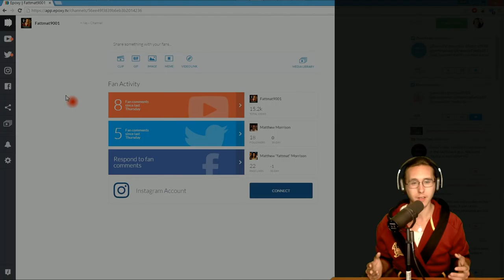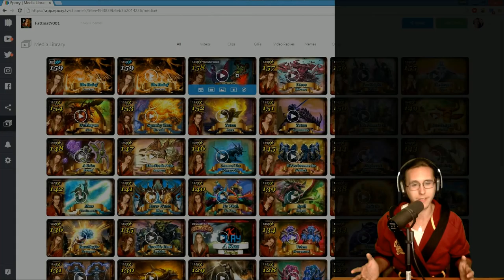★ Market Your Videos with Creating Epoxy Gifs!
Creating gifs have been a hassle in the past. With Epoxy, all you need to have is a video, and a little time to create your masterpiece!

▼ Heartbeat

▼ Freedom!

▼ Music